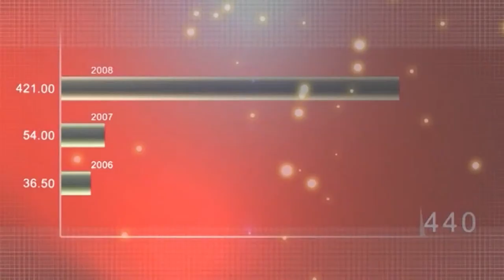ZF Live: 31.01.2023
ZF Live: Cum să foloseşti inteligenţa artificială pentru soluţii de publicitate online? O discuție cu Gabriel CIORDAȘ, fondator & CEO, Creatopy